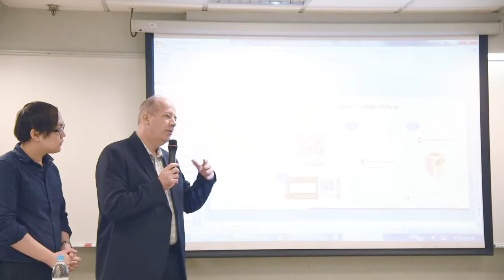短片 - 《全新智能中成藥包裝︰改善客戶互動及加強供應鏈管理》研討會 - NanoMatriX International Ltd.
2017年11月8日(星期三)，鳳凰納米技術有限公司於生產力中心舉辦了一個關於品牌保護及客戶互動的研討會，並獲得相當的成果。鑒於中國及香港中成藥市場的需求日益增長，有機會被不法之徒趁機抄襲或偽造藥品包裝，以獲取龐大收益，因此，不少中成藥藥商出席是次研討會，尋求獨特的解決方案，以打擊假冒藥品及水貨貿易。